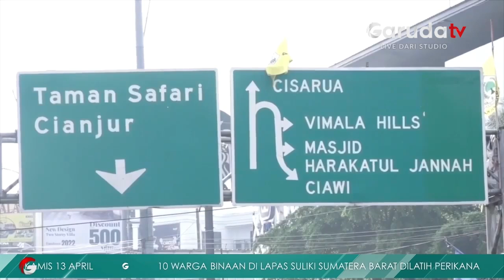Kadiv Humas Polri Gelar Apel Pasukan Mudik Lebaran 2023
Kadiv Humas Polri gelar apel pasukan untuk pengamanan mudik lebaran 2023 di lApangan Divisi Humas Polri pada Kamis 13 April. Dalam apel itu Irjen Pol Sandi Nugroho mengatakan opeasi ketupat akan dimulai pada 18 April mendatang.

Irjen Pol Sandi Nugroho mengimbau, agar masyarakat dalam melakukan perjalanan mudik mendatang harus dapat merencanakan dan mempersiapkan mudik dengan sebaik mungkin, seperti memilih transportasi dan akomodasi serta rumah yang akan ditinggalkan harus di pastikan dalam keadaan aman agar tidak terjadi hal-hal yang tidak diinginkan.